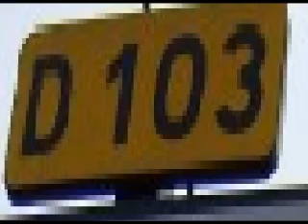PROJET benji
BFE Korg live Benji   Vizu by organik